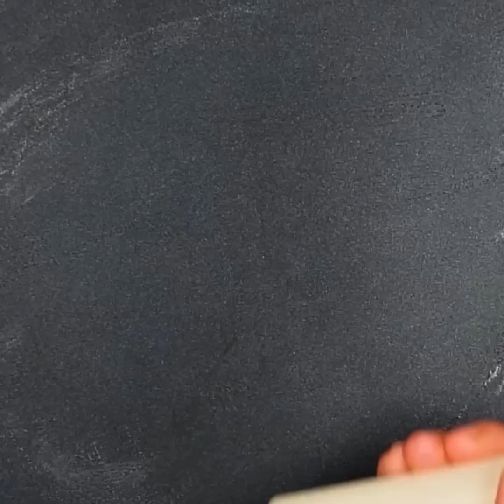كيف تصنع فطائر المقلاة في المنزل || طرق بسيطة لصنع فطائر لذيذة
الطوابع الزمنية:
00:00 وصفات لذيذة لفطائر المقلاة
00:40 فطائر مقلاة بالنوتيلا
00:57 ميني بيتزا
02:44 فن صنع فطائر المقلاة